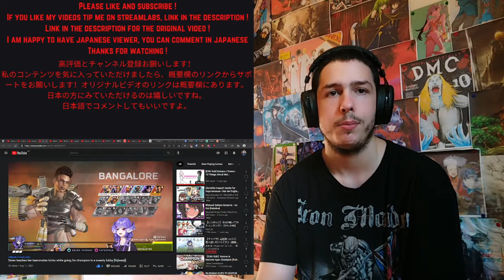Selen teaches her teammates tricks while going for champion in a sweaty lobby [Nijisanji] Reaction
Support me monthly and get acces to blocked reaction and more Support me on patreon so i can keep doing what i love and get various rewards Support me on patreon so i can keep doing what i love and get various rewards Tip me if you like my reaction
私の反応が気に入ったらチップをお願いします